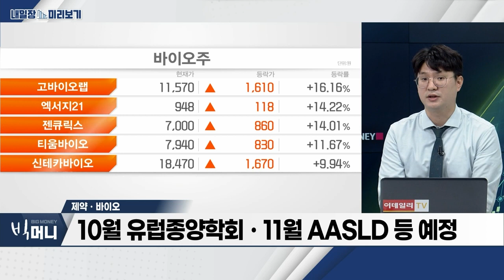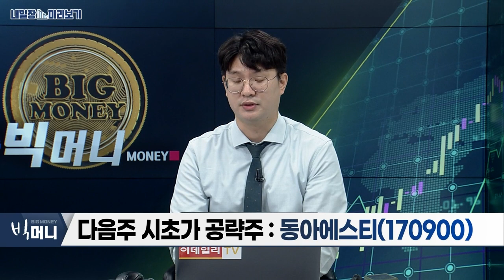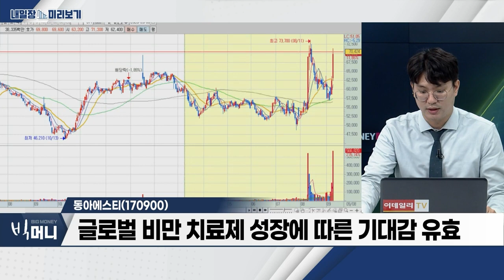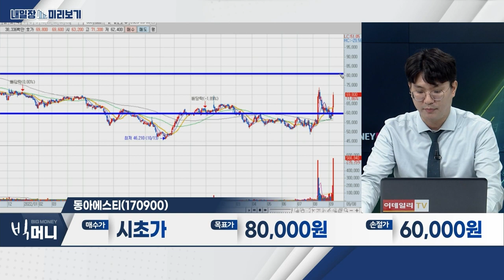동아에스티(170900)… 스텔라라 바이오시밀러, 매출 기대 / 제약ㆍ바이오… 비만ㆍ치매ㆍ탈모ㆍAI 등 호재 다수_내일장 미리보기 (20230908)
제약 · 바이오
- 비만ㆍ치매ㆍ탈모ㆍAI 등 호재 다수
- 10월 유럽종양학회ㆍ11월 AASLD 등 예정
- 美 약가 인하 리스트 공개… 리스크 염두

- 스텔라라 바이오시밀러, 매출 기대
- 글로벌 비만 치료제 성장에 따른 기대감 유효
- 비만 치료제 시장, 2030년 70억 달러 전망